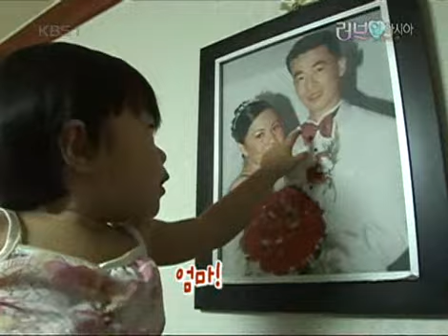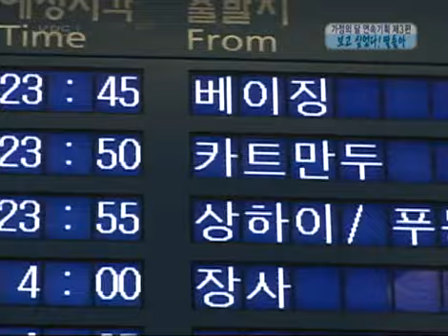러브 人 아시아 - Love In Asia 20080527 #002